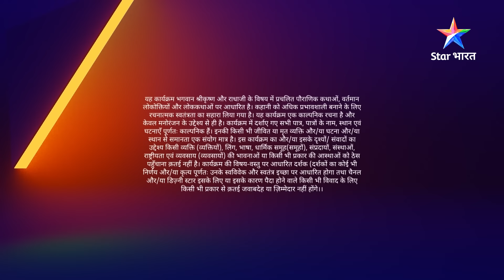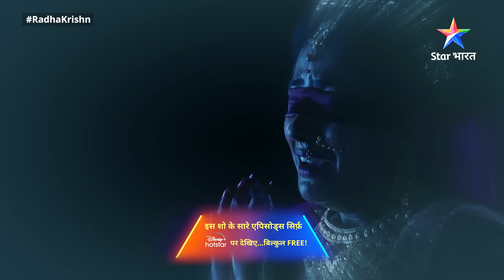FULL VIDEO | RadhaKrishn Raasleela PART-1170 | Krishn ke pairon mein laga baan | राधाकृष्ण